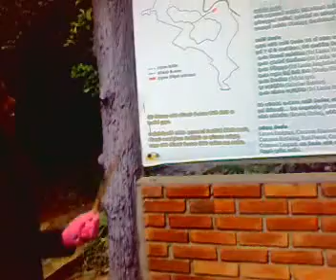gtv wana charika